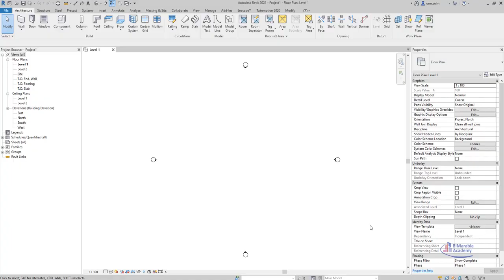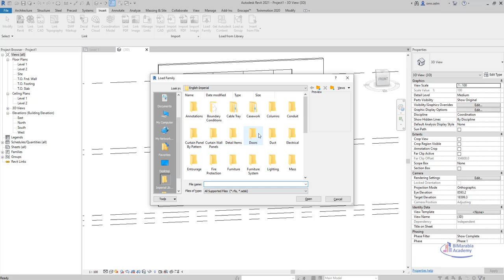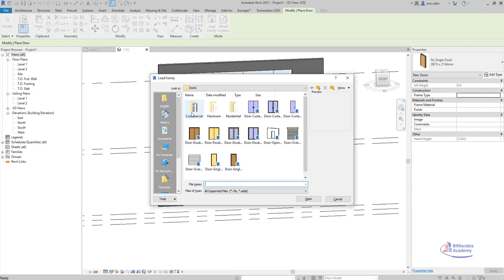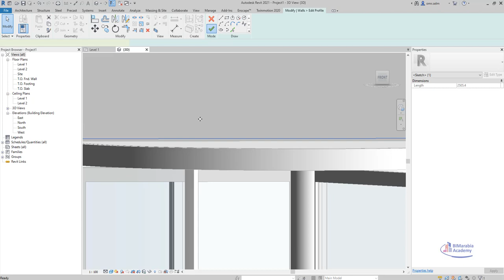Revit Add a Revolving Door in Curtain Wall